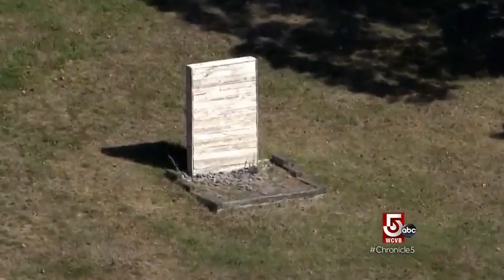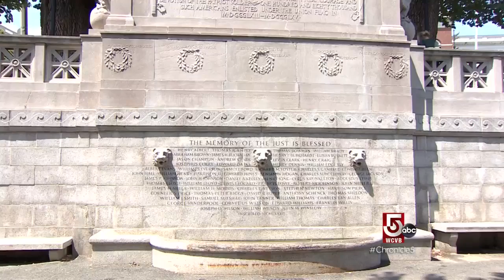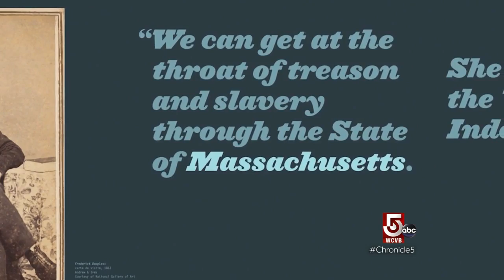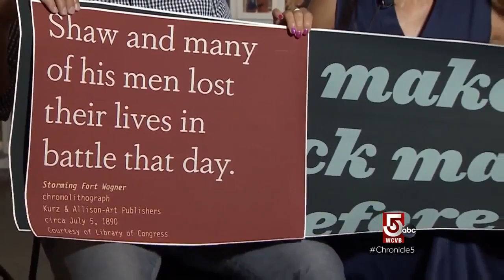The renovation of the Shaw 54th